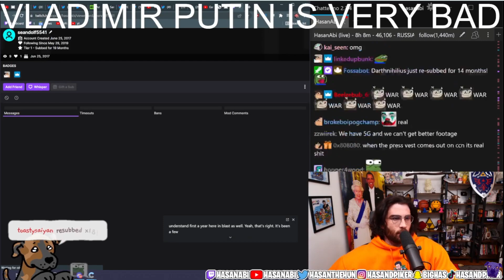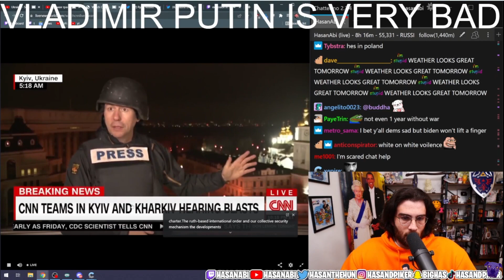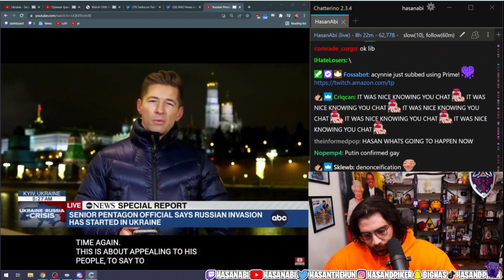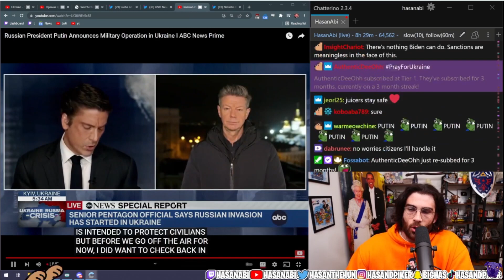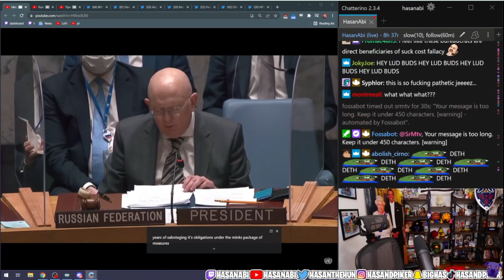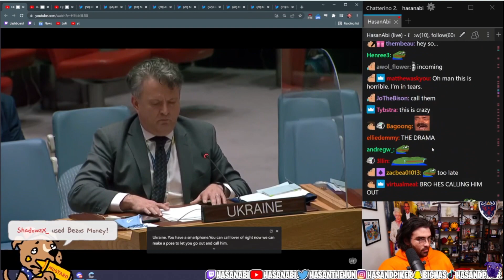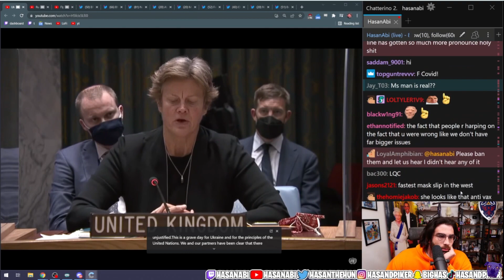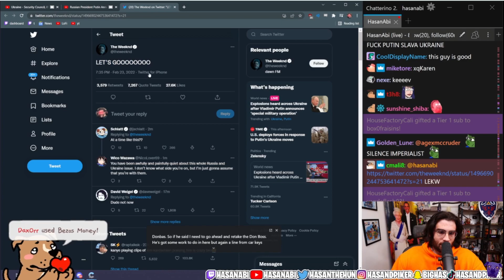Hasanabi Reacts To Russia Declares War On Ukraine | Live Footage Of Invasion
It was a wild night and a LONG stream.